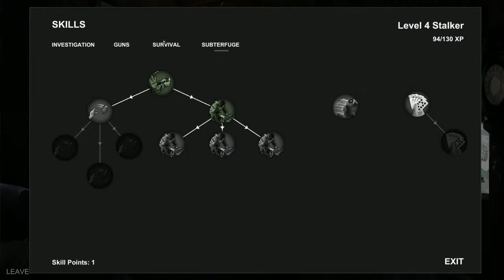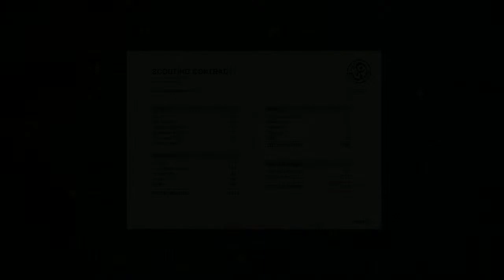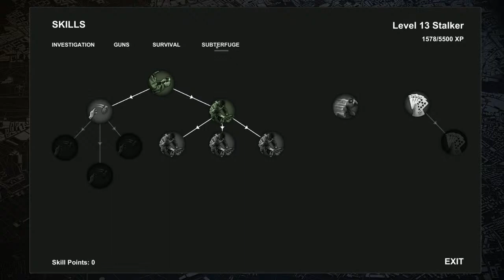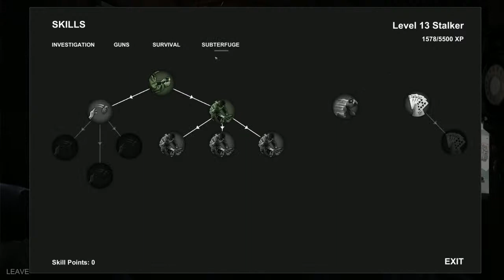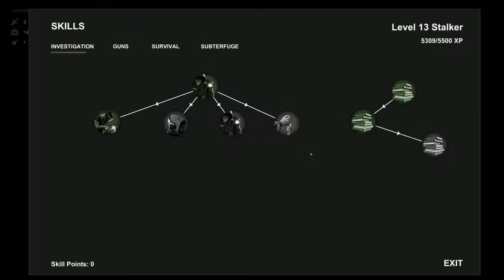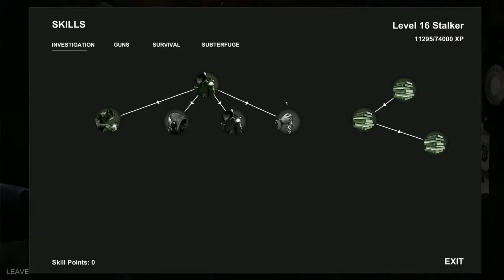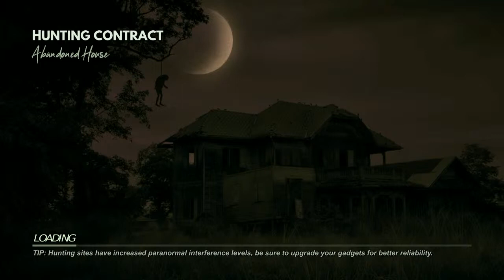HellSign - Scary Games Make Me Jump! - Version 1.0.2.1 - New Game - HellSign Full Playthrough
HellSign is an investigative action RPG that pits you against the horrors of the afterlife, let loose on a small town. As a hunter, you’ll plan, hunt, and kill to pay the bills and piece together the fragments to your past. Just remember - a smart hunter is always prepared.

Hunt your nightmares

You're a Hunter, the last line of defense between our world and the savage creatures that lurk just outside. By investigating the world around you and reading the evidence you’ll learn more about what you’re hunting and how to kill it.

Use your wits, your experience and your arsenal of monster-hunting tools to rid the world of ghouls, ghosts, demons and everything that goes bump in the night - for the right price of course.

Story
Woken up with the vague memory of having died the night before in a drug-induced state of delirium while on a dangerous job. There is a fresh brand upon your skin, a brand you do not remember but which causes you great unease.

You find yourself following a bloody track where strange sightings have been recorded, from spectral women beckoning people into the fog, to spiders as large as wolves, Australia is a dangerous place to live in…

Start your journey with a flickering torch, rusty gun and a whole lot of guts. Complete jobs to develop your skills and learn more about the monsters that haunt the night. Develop your character and build your arsenal through a detailed RPG and job system. Become an elite hunter and get your revenge.

Choose your contracts
There are all manner of creatures prowling the streets, from ghosts to hellhounds, monstrous spiders and demons. Which order you take your contracts is up to you, but each monster you slay brings you closer to unearthing the dark truth.

How you clear the town is up to you. You can go in guns blazing and let your shotgun do the talking, or you can plan and research your targets to use their weaknesses against them.

Study your prey
As a hunter, knowledge is one of your greatest weapons. By reading your environment and uncovering the weaknesses of the creatures you're hunting, you can make it a little easier to slay them. The Cryptonomicon is your hunter guidebook, tracking the creatures you’ve slain and the clues you’ve collected.

Use your tools
From shotguns and booby traps, to silver nitrate rounds and high tech gadgets - there are many tools in your arsenal that can help you fight the darkness. Choosing what to bring with you, and when to use it can be the difference between victory and a grizzly defeat.